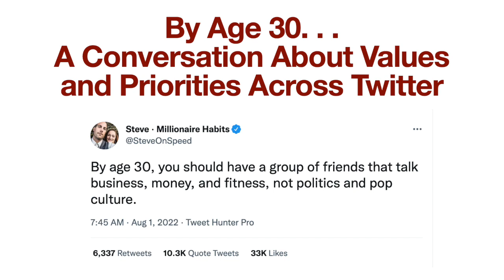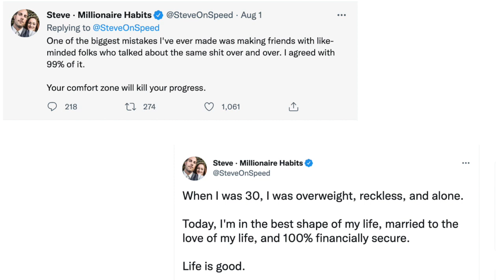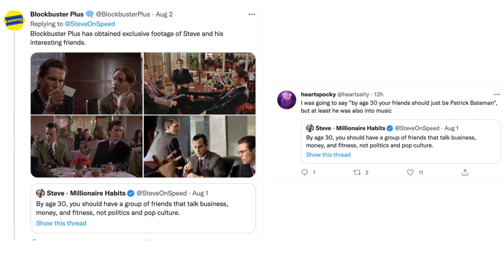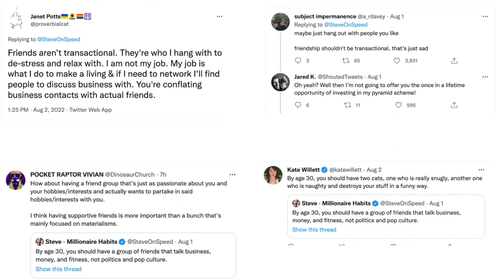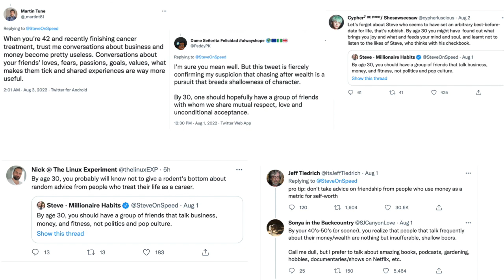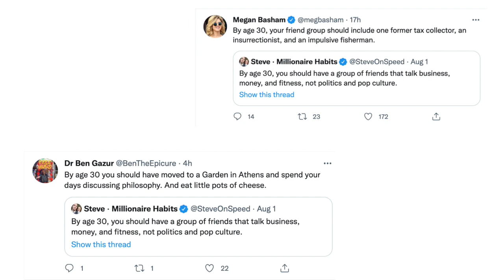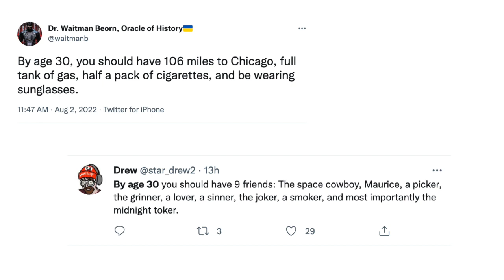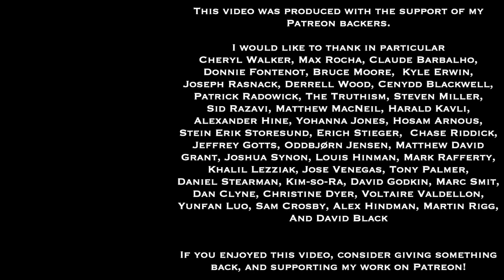Steve (Millionaire Habits) "By Age 30. . ." and Responses to His Advice | A Conversation on Twitter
An interesting and valuable set of conversations developed over the last few days on Twitter, spurred by a provocative thread by Steve (Millionaire Habits) providing some controversial life advice about who one ought to be friends with by age 30.  The responses raised a number of problems with this advice, and with the priorities and assumptions seemingly driving it.  There's also a number of funny responses as well

You can find the tweet (and thereby, the conversation) here on Twitter

I've been following this ongoing conversation, and gathered some of the more interesting responses into this video, providing a bit of commentary of my own.  I hope you find it thought-provoking.

If you're interested in philosophy tutorial sessions with me - especially on Nietzsche's thought and works